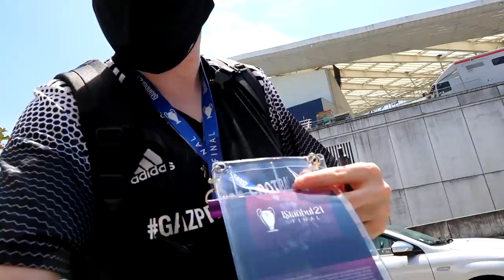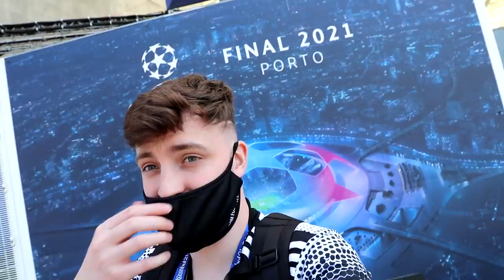Champions League Final Vlog aus Porto | VIP Experience | ViscaBarca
Erster Vlog vom Champions League Finale aus Porto - Manchester City vs. Chelsea! Fußball Challenge vs. Deco, Stadion Tour, Training von City, der Tag war einfach zu heftig...
Mein neuer Fußball Podcast Werbung